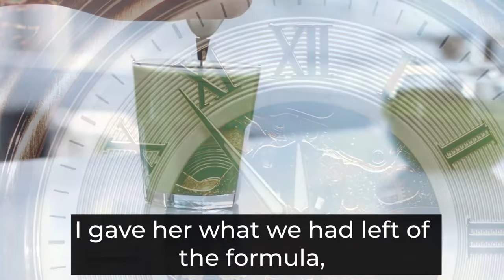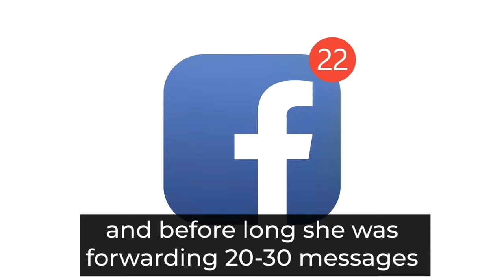Circadian Reviews, Circadiyin Reviews, Does It Really Work?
As the narrative goes, fat is bad. Well, it's actually more nuanced than that. The type of fat you eat is more impactful on your health than the quantity., the varied molecules that make up fat, and how to identify which types of fat you are consuming. Here is CircadiYin Chinese tonic awesome choose. 👍Check The Link & Get Special Discount

circadiYin is often a supplement that can help consumers to enhance their circadian rhythm to enhance weight loss and minimize poor sleep. The formula features a plethora of helpful ingredients, this means you will release our bodies of the most stubborn aspects of fat. What is CircadiYin? While some people find it difficult to get through every single day with tiredness and exhaustion, they frequently chalk it to a bad evening of sleep. Realistically, these are only partially correct. The video is showing CircadiYin valuable information and also try to cover these subject: -CircadiYin Reviews -CircadiYin Supplement -CircadiYin Review About one-third of men and women over age forty struggle using their circadian rhythm, which ends up in health issues and sleeping problems alike. Sleep is vital to the health of our bodies, and also the use of sport nutrition like CircadiYin can create a difference. This formula really helps to regulate the way consumers sleep, but it also carries a positive affect on the metabolism. By simply governing the circadian rhythm, consumers can stop the difficulties that they may be having because of their overall physical regulation. Sleeping better leads to your better metabolism, instantly triggering the burning of more calories compared to they typically do. The supplement is non-GMO, vegan-friendly, lactose-free, sugar-free, gluten-free and antibiotic-free with zero known unwanted effects.
CIRCADIYIN REVIEW - Does CircadiYin Work? Circadiyin I told the whole truth What is CircadiYin? CicardiYin is a dietary supplement that helps people to lose weight without the need of doing restrictive diets or intense exercises. As your age advances, it gets harder to lose weight. However, this product does not only help you lose weight but also boost your metabolism by restoring your circadian rhythm. It is an all-natural, vegan-friendly weight loss supplement that contains a mixture of clinically proven ingredients. You do not have to worry about any side effects since this formula does not contain any chemicals and toxins. Does CircadiYin Works? Yes. CircadiYin is a weight loss supplement that can help you burn fat from all the stubborn areas of your body in no time. It does this by restoring the circadian rhythm. The circadian rhythms are the internal clocks in our brain that work all day. Our mental, physical and behavioral changes follow this 24-hour cycle that regulates alertness and sleepiness by responding primarily to light and dark. This is why most living things sleep at night and are awake during the day.
CircadiYin Ingredients: CircadiYin is a weight loss supplement that can burn all the stubborn fat simply by improving your circadian rhythm, which leads to a better metabolism system even in men and women over 40. This product prioritizes quality and purity over quantity. Moreover, the pure and potent ingredients present in the formula can fix the broken circadian rhythm and turbocharge your metabolism. Here’s a list of ingredients used in this supplement: Skullcap Root: This ingredient is a traditional Chinese medicine known as Huang Qin that has so many benefits. It can treat insomnia, high blood pressure, diarrhea, and inflammation. Magnesium: This ingredient can calm the nervous system and regulate deep sleep among users. Research has shown that magnesium regulates cellular timekeeping and energy balance when an adequate amount is consumed. Valerian and Lemon balm: These two ingredients can help regulate deep and quality sleep in users. Many studies show valerian and lemon balm combined can help reduce sleep disorders up to 80%. Passionflower: This ingredient has many calming effects and is commonly used in dietary supplements that cure anxiety and sleep problems. It also works effectively against heart rhythm problems, menopausal symptoms, and can also treat hemorrhoids. Goji: This ingredient is also known as wolfberries can improve sleep by treating anxiety and depression. It can also improve the immune system, control blood sugar levels, fight cancer, and give you healthy glowing skin. Chamomile.
 CircadiYin Review 2021- Does CircadiYin Really Work? Real Customer Review CircadiYin is All-Natural solution designed to support deep sleep, Circadian Rhythm, and metabolism. Due to the fundamental science of CircadiYin and the way it truly addresses the root cause of unwanted weight gain through restored